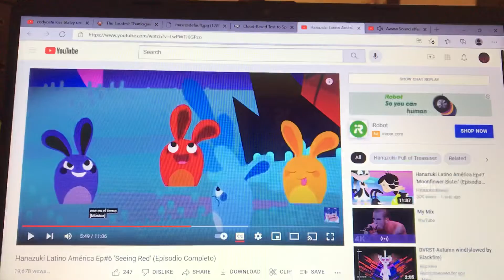Lori, Mr. Nervous, And Red Hemka Adore Codyoshi Kissing Blatzy Unicorn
for @Codyoshi The Moonflower Is Back and @Victoria Ledesma